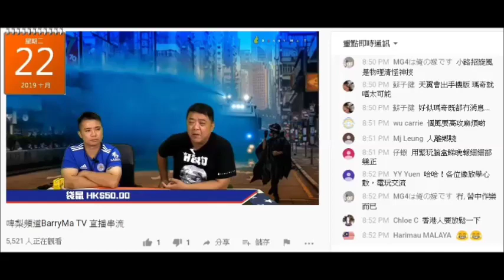20191023 啤梨晚報撚屌馬健賢利用大馬發展商係香港富豪酒店個展銷會鳩吹自己搞之余仲踩人哋啲講座